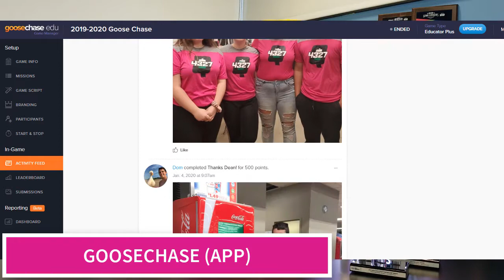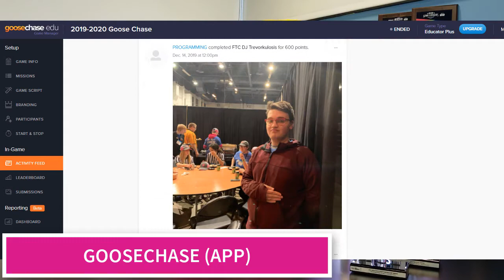This Is How We Robot - S1E07 - Team Building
This Is How We Robot
S1E07 - Team Building

Team building in FIRST Robotics is just as valuable as any other team sport. Here we describe the impact of team building on your team’s culture as well as overall season experience. Then we provide examples of team building activities which apply to different purposes.